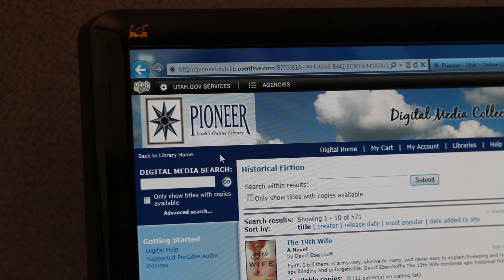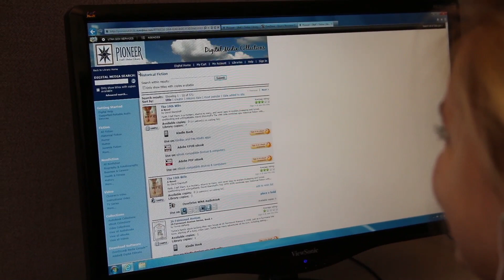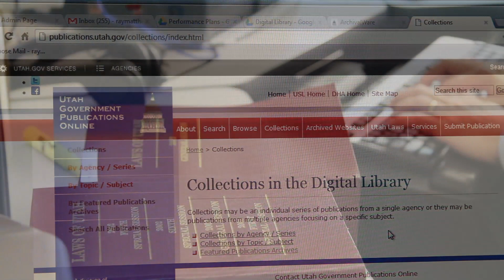The Department of Heritage and Arts Presents: The Utah State Library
Video by the Department of Heritage and Arts showcasing the Utah State Library Division.